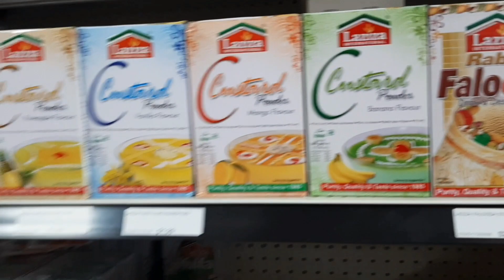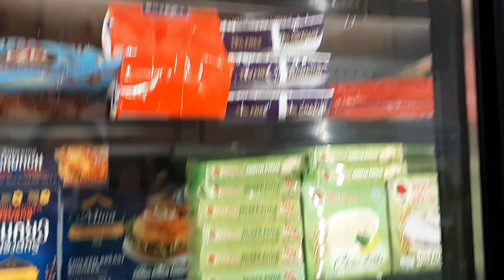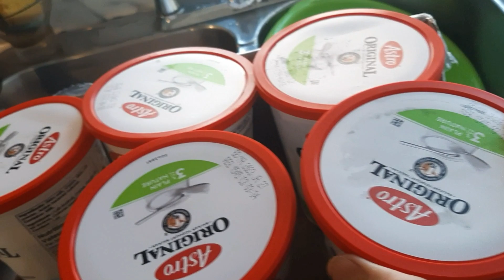কারা আসলো আমাদের বাসায়। Regular Life In Canada